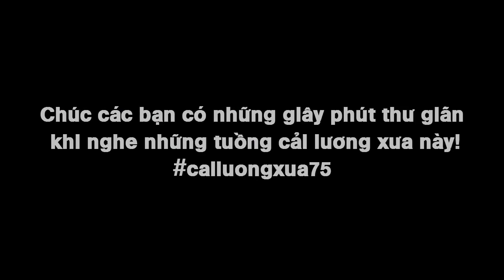DỐC SƯƠNG MÙ | Soạn giả: Nguyên Thảo